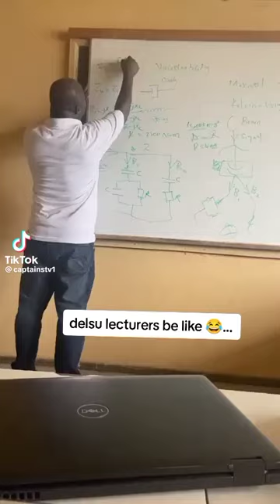delsu lectures be like😂 slapbattles slap battle